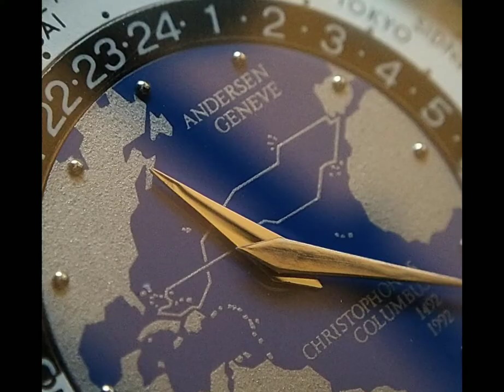十點九分鐘錶SVEND ANDERSEN, GENÈVE, 獨立製錶師 安徒生 日內瓦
斯文德·安德森1942年出生於丹麥。他免除了正常和實用的學校以及四年的製表學徒生涯。1963年，他獲得了哥本哈根皇家技術學院丹麥製表師學校的文憑.1969年，作為業餘愛好，他製作了他的第一個瓶鐘，並在“Montres et Bijoux”展上展出.Svend ANDERSEN在百達翡麗工作了9年後，於70年代末創辦了自己的工作室。
SVEND ANDERSEN, GENÈVE, “CHRISTOPHORUS COLUMBUS - 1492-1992”,
克里斯托弗·哥倫布 - 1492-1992”，N°/500。 限量發行 500 枚，以紀念 1992 年克里斯托弗·哥倫布發現美洲大陸 500 週年.錶面是琺瑯手繪北大西洋地圖.非常精美和罕見，(世界時間)自動上鍊，